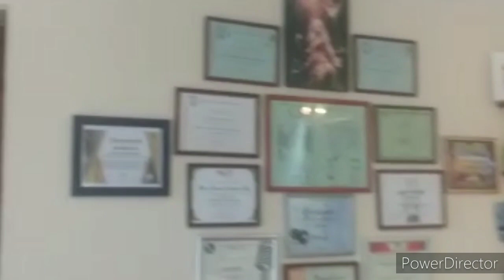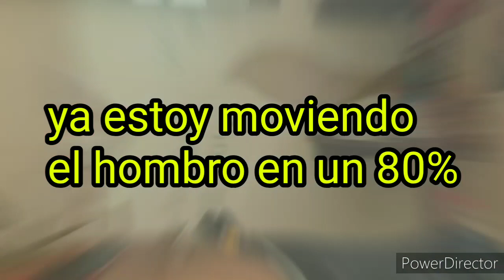6 de abril de 2021